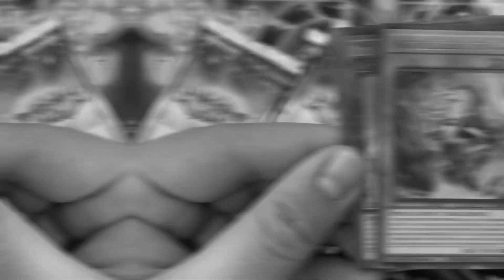Welcome to GatorEX YGO